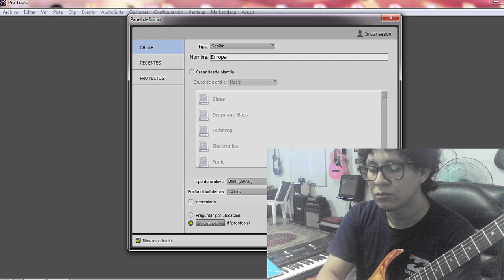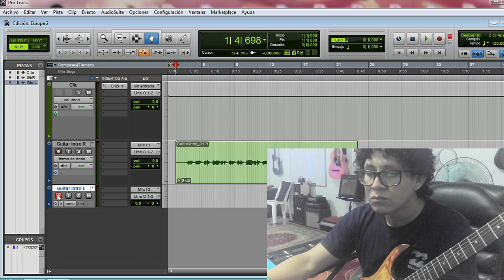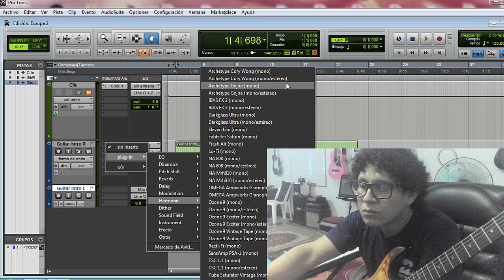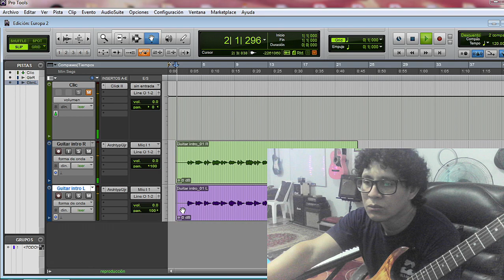Grabando cover desde cero(parte 1)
Recording intro

Europe "The Final Countdown" cover